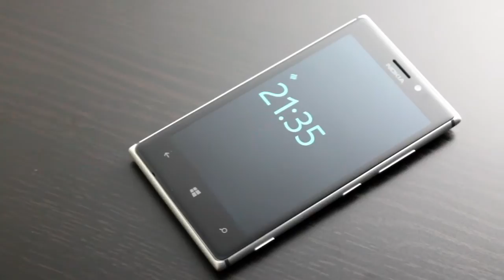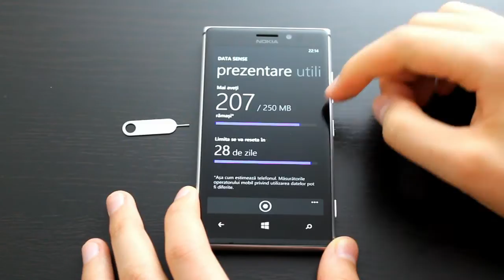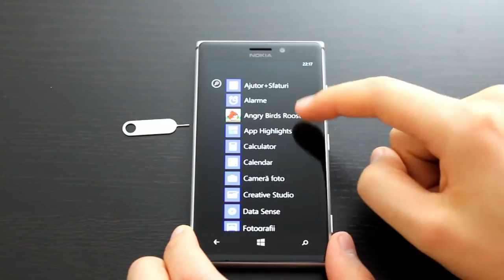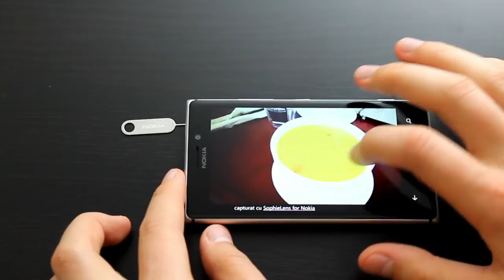Nokia Lumia 925 Review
Lumia 925 este un dispozitiv destul de versatil pe partea multimedia (foto, video, audio).
Este o alegere bună pentru amatorii de fotografii făcute cu telefonul mobil (iar asta se datorează camerei foto și a softurilor de la Nokia), dar și pentru cei care își doresc un telefon cu o redare audio sau video de foarte bună calitate.

Nokia Lumia 925 vine cu un procesor dual core tactat la 1,5GHz și cip grafic Adreno 225 pe platformă Snapdragon S4, display de 4,5 inch, 1 GB RAM și 16 GB memorie internă. Pachetul conține telefonul, cheița pentru acces la slot-ul pentru cartela SIM, încarcător, cablu de date și căști audio intraauriculare cu trei perechi de gume pentru a se adapta dimensiunilor urechilor utilizatorului.

Lumia 925 are o construcție robustă datorită cadrului din aluminiu și a geamului Gorilla Glass 2. Carcasa are un design unibody foarte rigid, nu se flexează, nu scrțâie iar butoanele sunt suficient de rigide pentru a nu fi apăsate din greșeală.

Cadrul din aluminiu este întrerupt pe laterale de niște dungi negre, care din punctul meu de vedere sunt în neconcordanță cu liniile generale ale telefonului. Designul este per ansamblu foarte elegant, iar capacul de pe spate vine în trei variante de culori: alb, negru, gri. Alb și negru arată foarte bine, însă varianta pe gri este foarte monotonă după părerea mea.

Datorită cadrului din aluminiu, carcasa va înregistra variații rapide ale temperaturii. Asta înseamnă că telefonul se încălzește de la mâna utilizatorului sau se răcește repede dacă îl scoți într-un mediu mai rece. La utilizare îndelungată se încălzește și de la componentele interne, însă nu într-un mod deranjant. E doar un pic mai neobișnuit, mai ales dacă ești învățat cu un telefon cu carcasă din plastic.

Butoanele sunt toate plasate pe partea dreaptă, începând de sus cu tastele de volum, pornit/oprit și terminând cu butonul dedicat camerei foto. În partea superioară sunt plasate slot-ul pentru cartela SIM și jack-ul pentru căști de 3,5mm.

La capitolul software, Lumia 925 suportă update la Windows Phone Amber, ce aduce în plus suport pentru măsurarea traficului de date, are suport pentru radio, aduce îmbunătățiri la Xbox music și Internet Explorer.

Telefonul se mișcă foarte bine, și indiferent de nivelul de solicitare sau numărul de aplicații pornite nu dă semne de "oboseală" semn că resursele disponibile sunt folosite bine de către sistemul de operare.